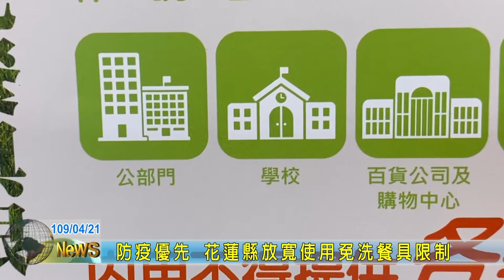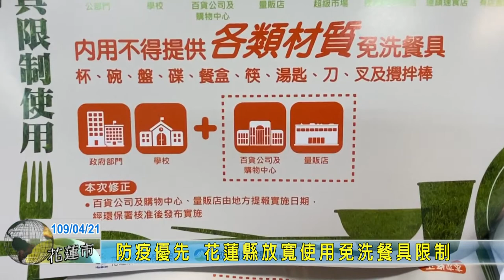20200421 04 防疫優先 花蓮縣放寬使用免洗餐具限制